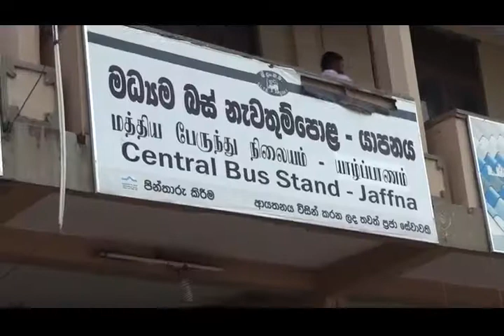யாழ்ப்பாணம் சாலையின் பஸ் அக்கரைப்பற்றுவரை சேவையில் ஈடுபட்டதை மறந்த சாலைப் பொறுப்பதிகாரி